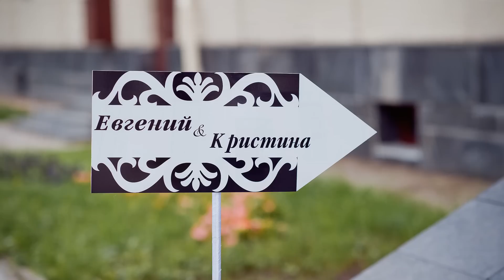Wedding Day - Yevgeniy i Kristina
Один из самых важный и значимых дней- Свадебный день Евгения и Кристины.